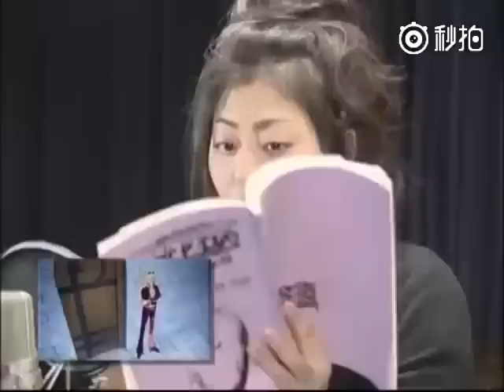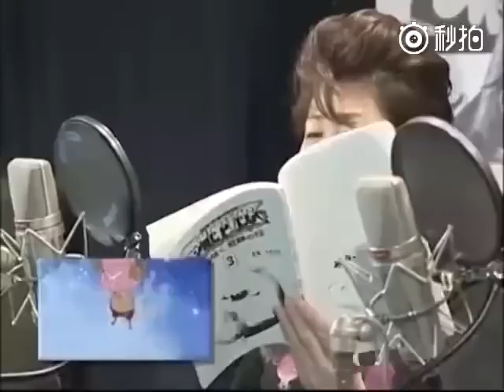one piece voice actors behind the scene |海贼王声优